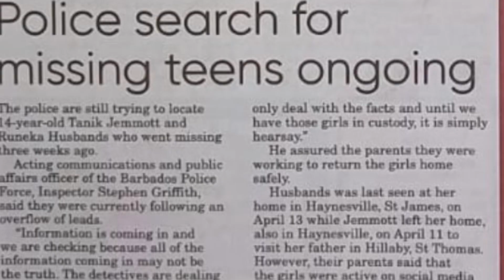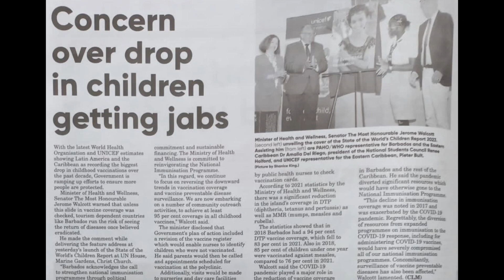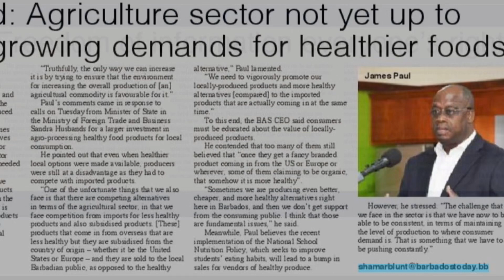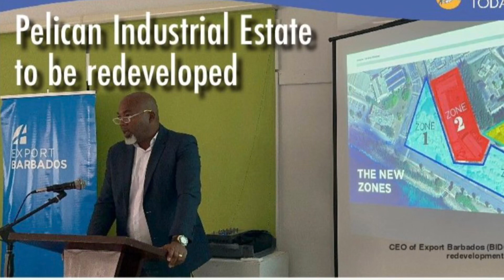Bridgetown, Barbados. What’s in your news for Saturday, May 6, 2023.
Namaste @nakeddeparture1

Or

Photo Credit:  Computer-Mediated Communications (CMC); Wikipedia, Barbados today, NationNews, et al.